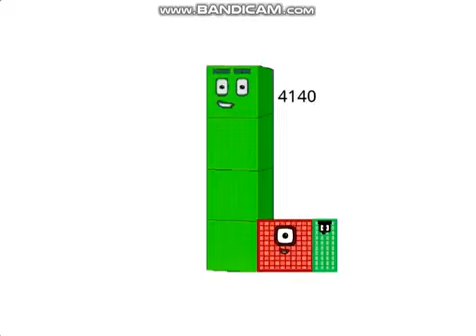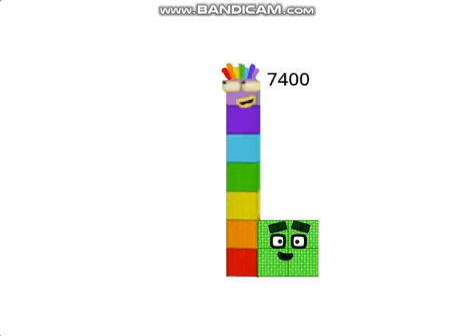Numberblocks 97104 History Part 10